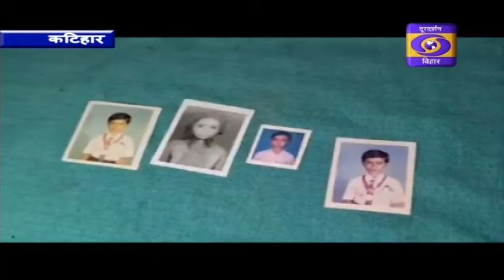सिविल सेवा परीक्षा दो हजार बीस का परिणाम घोषित। बिहार के शुभम बने टॉपर